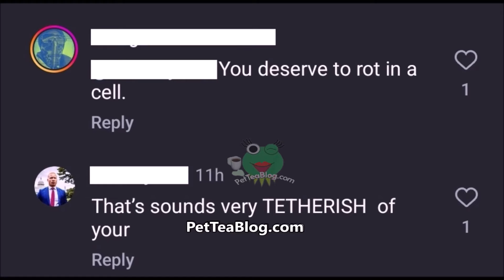BLM Leader Responds to Being Sentenced to 42 Months for Stealing Donations & Buying Hookers with it😲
Ex Black Lives Matter leader Tyree Conyers-Page was sentenced to 42 Months in Prison which is more than 3 years for wire fraud an money laundering for his misappropriation of funds for allegedly using the over $450k in donations to splurge on a lavish lifestyle, buy a house in Ohio, and even allegedly paying for escort services to which he maintains his innocence in his new reply to a ig user telling him to rot in jail stating that he is actually going to file an appeal. Check it out 👀